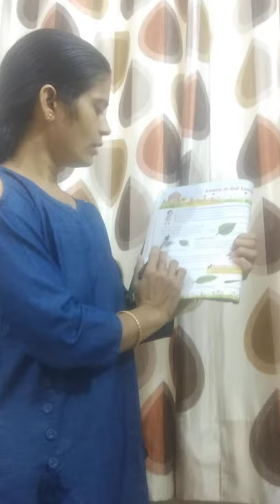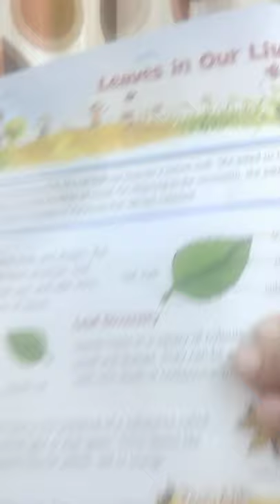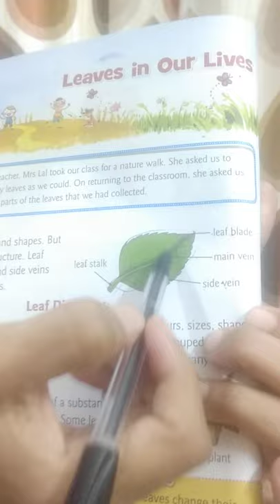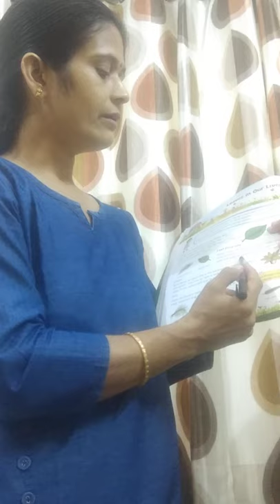CLASS IV CHAPTER 6 - LEAVES IN OUR LIVES - PART2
EVS TEARCHER - RUCHI GUPTA - PART-2